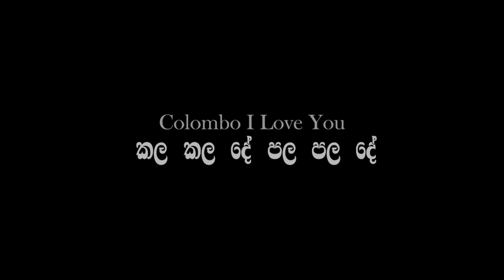"Short Stories of Sri Lanka" Dilhani Ekanayeka Sarath Kothalawala